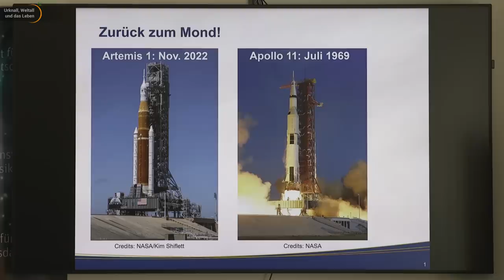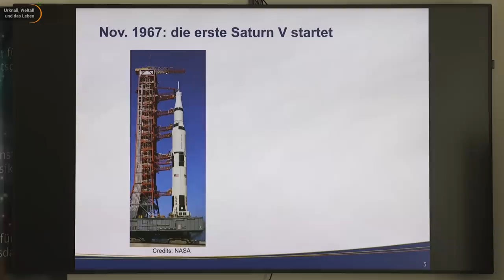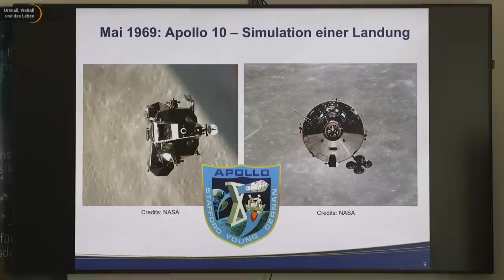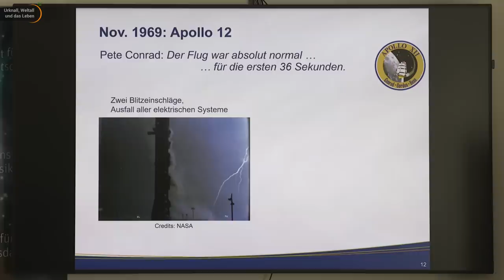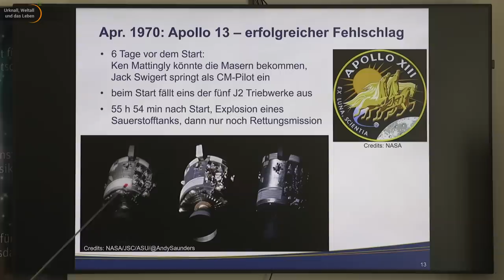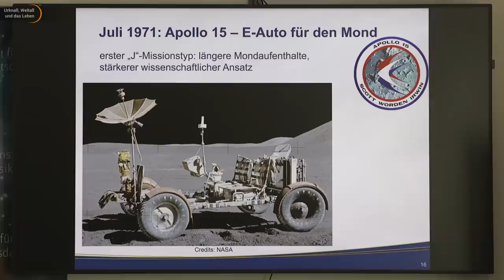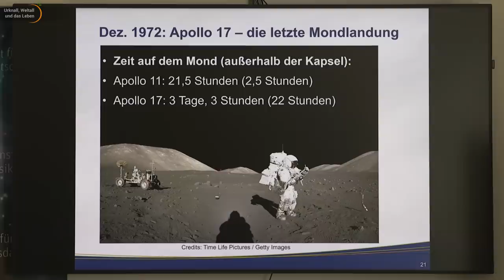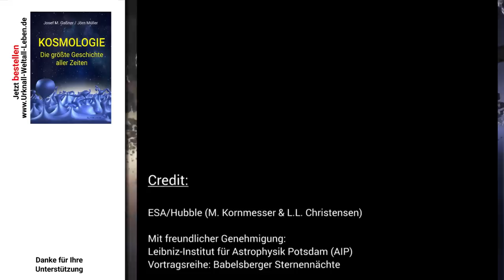Rückkehr zum Mond • Artemis und faszinierende Fakten über die Apollomissionen | Mirko Krumpe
Die Mission Artemis markiert die Rückkehr zum Mond, doch diese Reise birgt ihre Gefahren. In seinem Vortrag beleuchtete Mirko Krumpe eindrucksvoll das faszinierende Thema der Mondmissionen und enthüllte bis dato wenig bekannte Details und Hintergründe über die Apollomissionen.